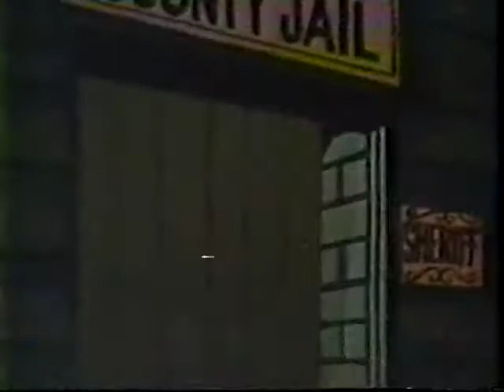Lone Ranger "Town Tamers"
Another Lone Ranger and Tonto classic cartoon from the 1960s!